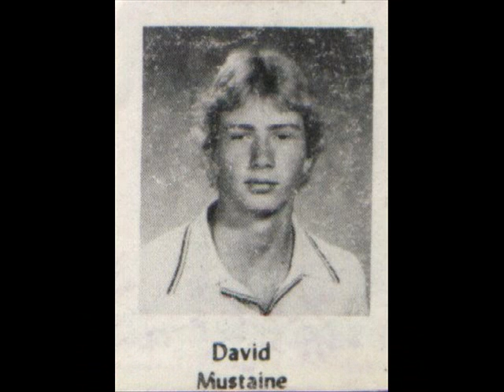Dave Mustaine Photos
Dave Mustaine's Photos...